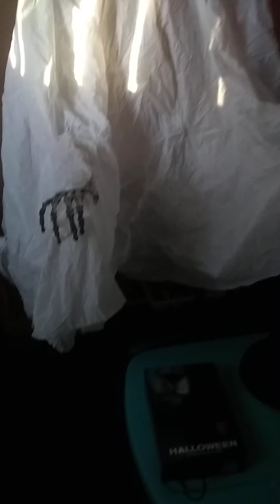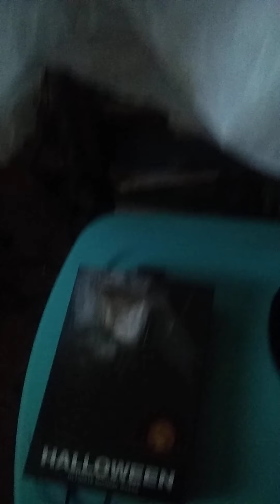Me making My skelliton like a white reaper!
Happy earliy halloween !🎃👻